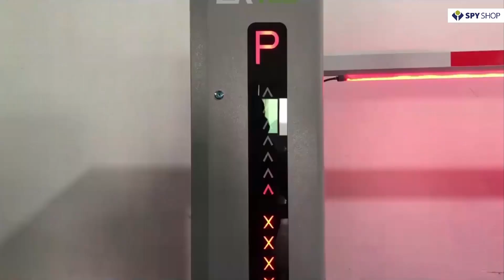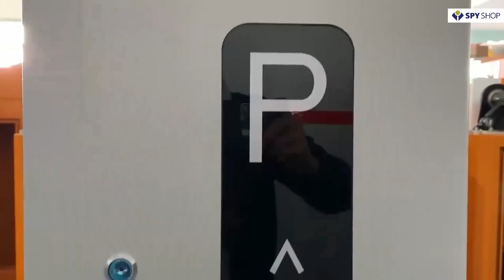Bariera auto telescopica cu ZKTeco PROBG3000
Dispune de un brat telescopic ajustabil intre 3 m si 6 m, fiind conceput pentru un trafic intens. Aceasta bariera are o durata de viata de 10 ori mai mare decat barierele traditionale, iar viteza de deschidere/inchidere este reglabila: 0.9 secunde (la 3 m) / 2.5 secunde (la 4.5 m) / 4.5 secunde (la 6 m). Vine impreuna cu banda de cauciuc rezistenta la impact, iar instalarea si comutarea directiei bratului se realizeaza usor